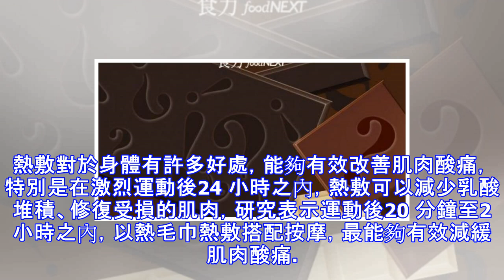保養品沒吸收肌膚老更快！「一條毛巾」五分鐘改善臉部暗沉、去除死皮，在家做臉免花錢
保養品沒吸收肌膚老更快！「一條毛巾」五分鐘改善臉部暗沉、去除死皮，在家做臉免花錢年過25 歲之後，若是疏於保養，很快就可以在臉上找到「歲月留下的痕跡」。對於許多愛美的女性來說，想要保有年經肌膚，臉上保養功夫可不能少！但是保養也有撞牆期，你是否覺得每天塗抹瓶瓶罐罐的保養品，卻沒什麼效果？根據《livestrong 》網站報導，其實只要透過一條「熱毛巾」就能夠幫助你突破保養停滯期，去除老廢死皮以及臉上污垢，幫助日後肌膚更容易吸收後續保養品！步驟一將頭髮往後梳起綁好，露出整個臉部肌膚；並將雙手清潔乾淨步驟二將洗面乳搓泡後，用中指與無名指輕輕按摩至全臉，避開眼周，最後以清水沖洗乾淨步驟三使用去角質產品...